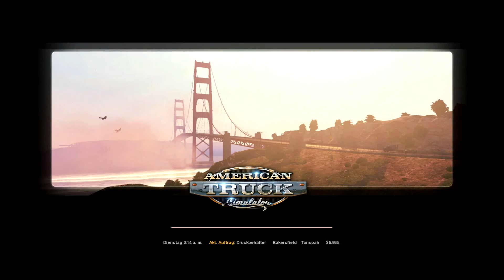American Truck Simulator Deutsch [FullHD] #4 - Reno 911 - Einfach cool :)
Fahre mit riesigen amerikanischen Trucks durch Kalifornien und liefere termingerecht Waren und Güter. Von SCS Software, Entwickler der Euro Truck Simulator-Reihe, kommt nun die nächste spannende Simulation. Detailgetreue Zugmaschinen und typisch amerikanische Landschaften und Städte begleiten dich auf dem Weg durch Kalifornien.

Von San Francisco über Oxnard bis runter nach Los Angeles bringst du Bagger, Tiefkühlkost und Autoteile zu den Empfängern. Befahre riesige Autobahn-Kreuze in den Metropolen und einsame Landstraßen durch Wüstengebiete. Erstmals in einem Titel von SCS und nur im American Truck Simulator erhältlich sind die typisch amerikanischen Radlast-Waagen, die man mit jedem neuen Transport benutzen sollte, um ein Bußgeld zu vermeiden. Ebenso typisch stehen Streifenwagen am Straßenrand, um Tempoverstöße zu ahnden.

Wenn du die ersten Transporte unfallfrei zum Empfänger und somit Geld und Erfahrungspunkte gesammelt hast, wird es Zeit, über die Selbständigkeit nachzudenken. Kaufe deinen ersten Firmensitz, heuere Fahrer an und kaufe Trucks, um deinen Traum vom eigenen Transportunternehmen war zu machen!
Features American Truck Simulator

    Entwickelt von SCS Software, Entwickler der Euro Truck Simulator-Reihe
    Inklusive Nevada DLC und Arizona DLC* (*wird nach offiziellem Steam-Release der DLCs freigeschaltet)
    Fahre mit riesigen amerikanischen Trucks durch Kalifornien
    Typische amerikanische Landschaften und Städte wie San Francisco, Los Angeles oder San Diego erwarten dich
    Benutze die typisch amerikanischen Radlast-Waagen
    Kaufe eine Garage, heuere Fahrer an und kaufe Trucks, und baue dir dein eigenes Transportunternehmen auf
    Basic-Edition, die weiter ausgebaut wird

Texte von Gamesplanet.com